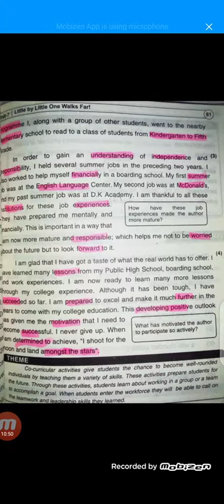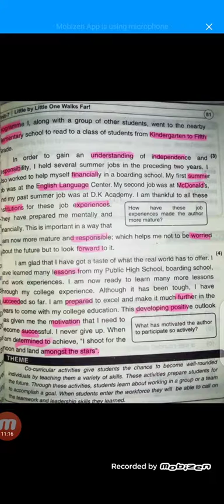Urdu Translation of Little by little one walks far Part:2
Translation of Unit:7 Little by little one walks far (10th Class English Book)